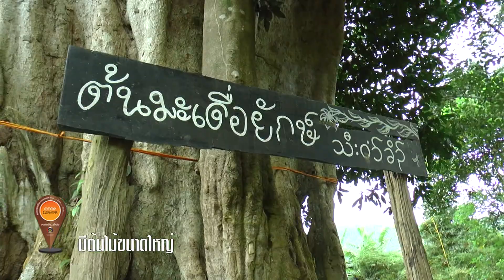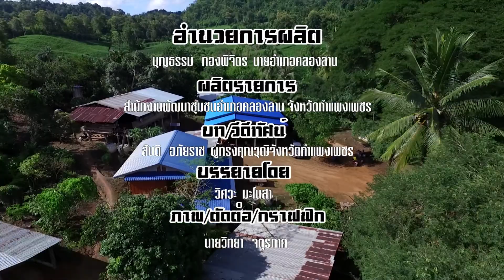OTOP นวัตวิถี | บ้านโป่งน้ำร้อน(วุ้งกะสัง) จ.กำแพงเพชร